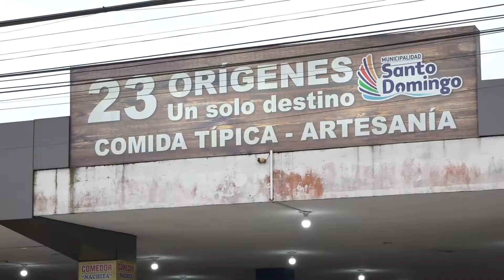Mercado ´´23 orígenes un solo destino´´ requiere atención | Noticias | Zaracay TV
Socios del patio de comidas del Mercado ´´23 orígenes un solo destino´´, piden a las autoridades brindar adecuaciones al sitio pues producto de las lluvias los inconvenientes en sus negocios no les permiten brindar el oportuno servicio a sus clientes. A su vez, invitan a la ciudadanía a degustar de la gastronomía que ofrecen durante estas fechas festivas.